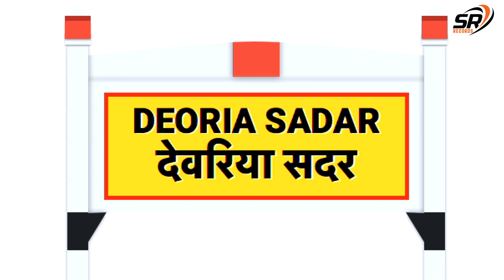Video जिला देवरिया के दबंग Arjun_Maddhesiya Jila Deoria Ke Dabang Alka_Yadav | Randari Song 2024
Shreya Records Presents: Video जिला देवरिया के दबंग Arjun_Maddhesiya Jila Deoria Ke Dabang Alka_Yadav | Randari Song 2024

► Song:  Jila Deoria Ke Dabang

► Singer: Arjun Madhesiya X Alka Yadav

► Lyrics & Music: Vijay Madhesiya

► Recording: Vijay Recording Studio - Maghara Chauraha Deoria

► Vidio Director: Abhisek Upadhyay ji banaras

► Edit: Soar Studio - Sohanpur

► Label: Shreya Records